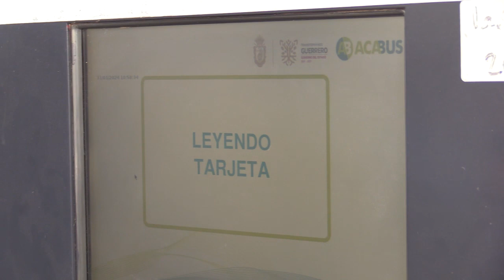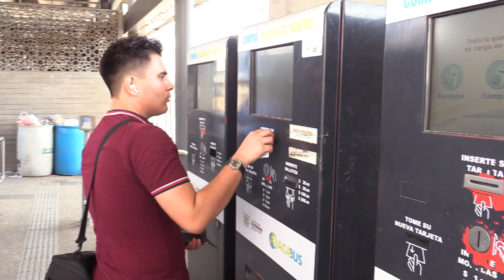RTGnoticias | Acabus da fin a servicio gratuito por contingencia de Otis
A partir de este 1 de febrero el sistema de transporte Acabus reiniciará el cobro de 11 pesos en el pasaje. Así lo anunció Sara Sebastián Pérez, directora del Organismo Público Descentralizado.